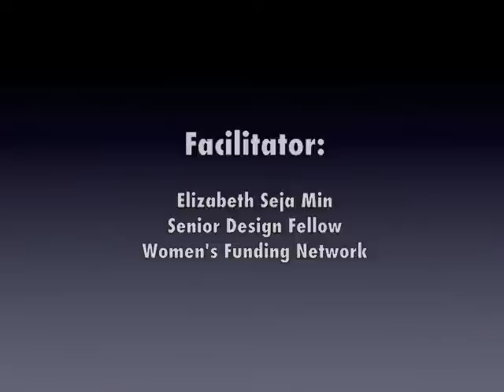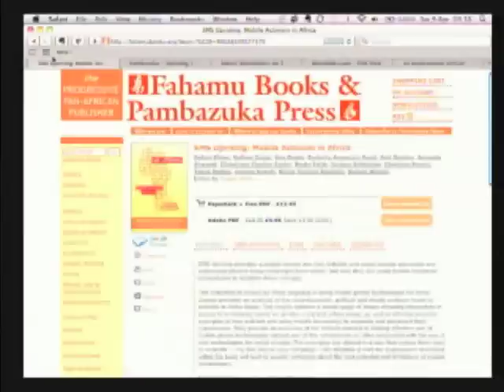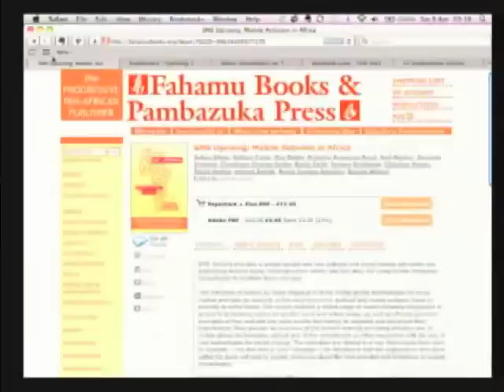The Power of Global Networks: Plenary 8 With Sokari Ekine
Sokari Ekine, author of "SMS Uprising," shares her views on social media for social change during Women's Funding Network's annual conference in Brooklyn, New York, on April 9, 2011.